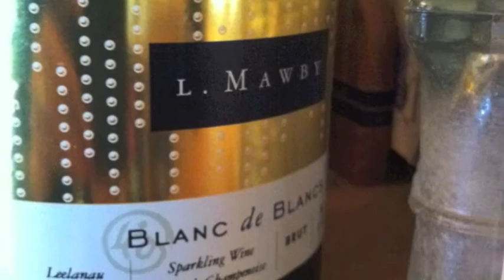Where Painter Meets Poet On the Michigan Wine Trail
Artist Stephanie Schlatter drops by L. Mawby Vineyards and discovers new ways to enter the wine experience--through words.